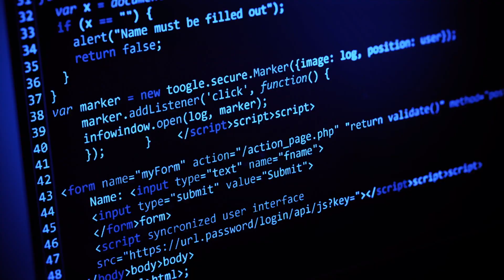TU Delft - Machine Learning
Our world is increasingly driven by data, and the data we collect has the potential to improve decision-making across all aspects of society - anything from treating diseases to improving logistics processes or traffic flows.

TU Delft works to ensure that machine learning has a positive impact on quality of life for everyone. If we want to impact real-world systems with machine learning techniques, we need to address existing challenges such as limited access to data, poor quality or incomplete data, subjectivity, and data complexity - and we need to know the fundamental limits to what we can learn from data.

Our goal is to make machine learning techniques more effective and easier to use, and to ensure that those techniques deliver benefits to society as a whole.

👉 Interested?